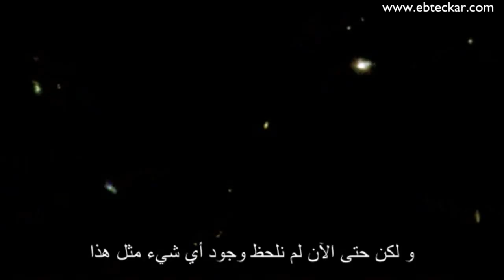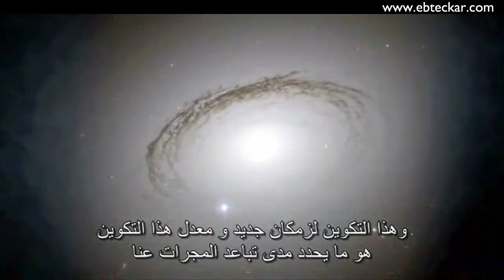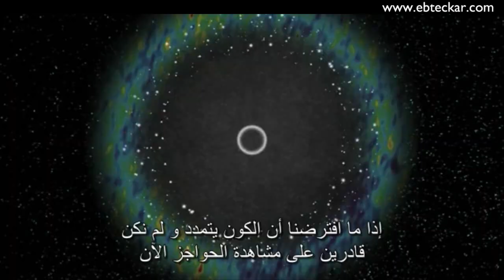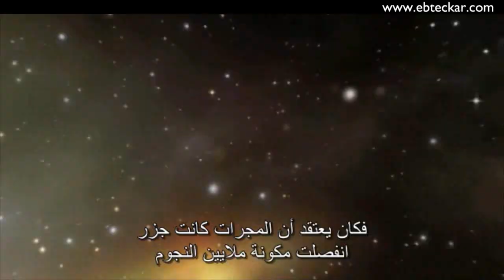كيف يتمدد الكون؟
في سابقة علمية مهمة قام مجموعة من علماء وكالة "ناسا" الأمريكية للفضاء بحساب سرعة تمدد الكون بدقة أكبر من أي وقت مضى. و هذا الفيديو يوضح مفهوم تمدد الكون.